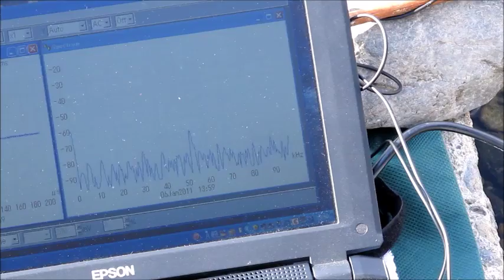流れと音と形の観察 （超音波システム研究所 ultrasonic-labo）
流れと音と形の観察　（超音波システム研究所）
Observation of flow and sound and shape

川（八王子市　あさかわ）の流れを観察しています

　とらえられるようになります

注：
くりかえし
　超音波と
　流体の変化（流れ、渦、波・・）を
　観察して

1年ぐらい経過してくると
　渦の動きが見えてきます
　そこから

音響流
一般概念

音響流は、
　または
　音場内の